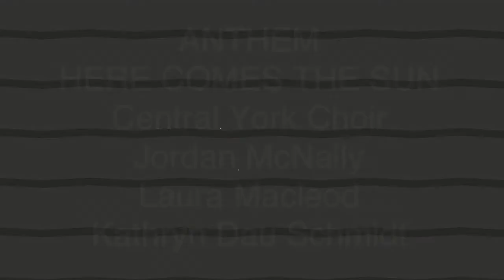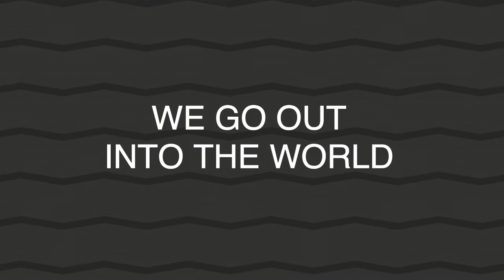Easter Sunday Worship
CCLI licences: 2241225, CSPL166053 (Not for Profit)